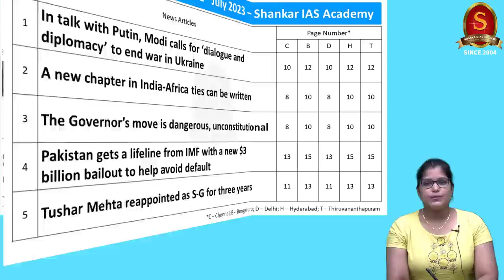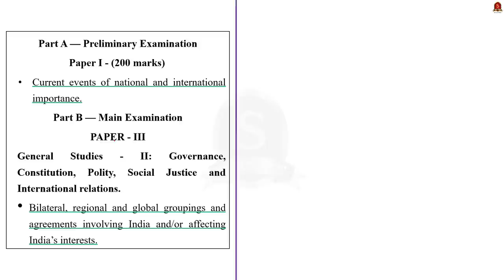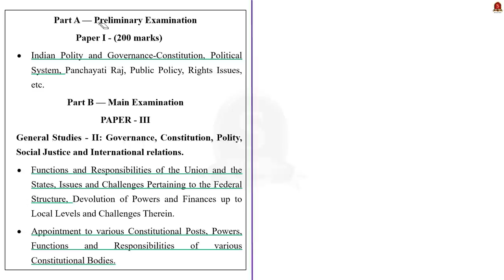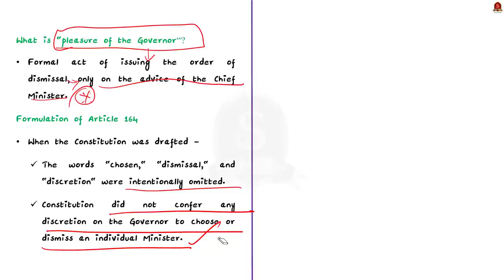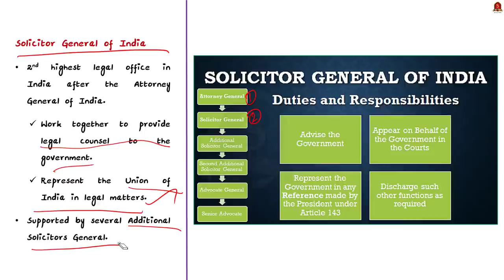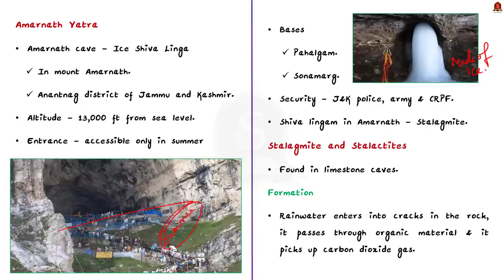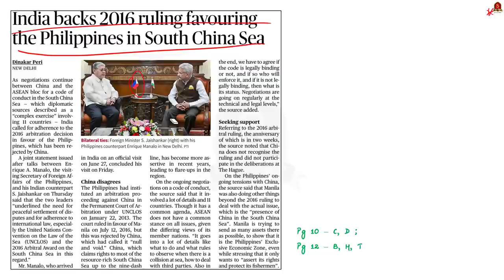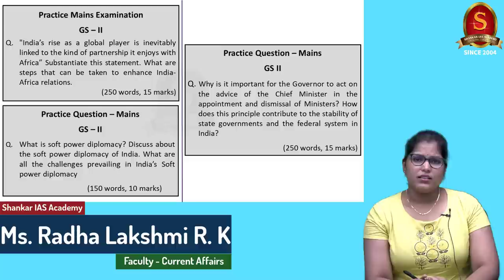The Hindu Daily News Analysis || 1st July 2023 || UPSC Current Affairs || Mains & Prelims '23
Time Stamping
►►Introduction - 00:00
►►List of Topics - 00:10
1. In talk with Putin, Modi calls for ‘dialogue and diplomacy’ to end war in Ukraine - 00:24
2. A new chapter in India-Africa ties can be written - 05:45
3. The Governor’s move is dangerous, unconstitutional - 13:24
4. Pakistan gets a lifeline from IMF with a new $3 billion bailout to help avoid default - 20:17
5. Tushar Mehta reappointed as S-G for three years - 26:02
6. Tight security greets pilgrims in Kashmir for Amarnath Yatra - 31:00
7. Neolithic-era celt unearthed in Dharmapuri district - 34:41
8. India backs 2016 ruling favouring the Philippines in South China Sea - 39:14
9. Prelims Practice Questions - 42:02
10. Mains Practice Questions - 45:06